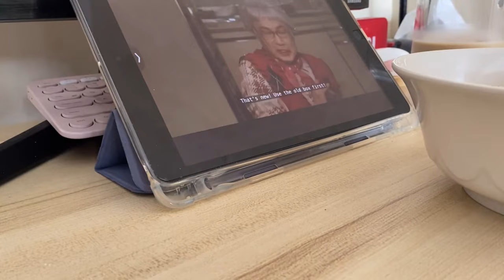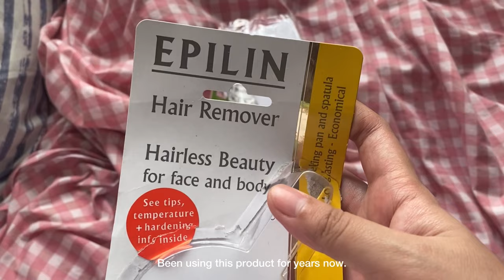Living alone: operating b coffee machine | wfh | part-time jobs | cleaning | food recipe | self-care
hiii.

finally got time to edit this vlog..
thank you guys for the recent subscribes..
i luv u all..xoxo

Hope you enjoy this video just as much as I did making them..

muaaa

also, dont forget to take your vit c and always wear your face masks..
lablab